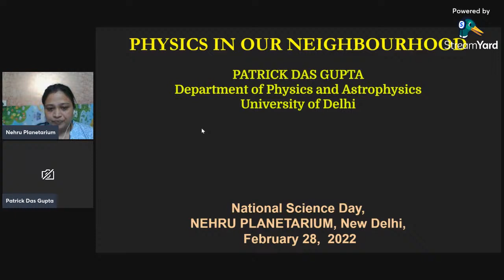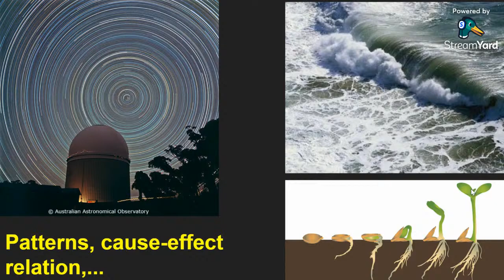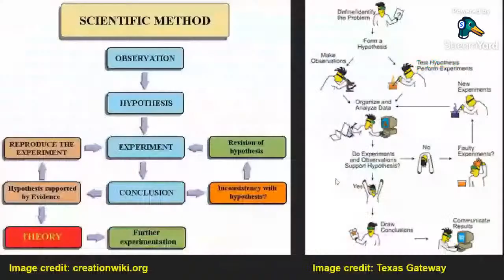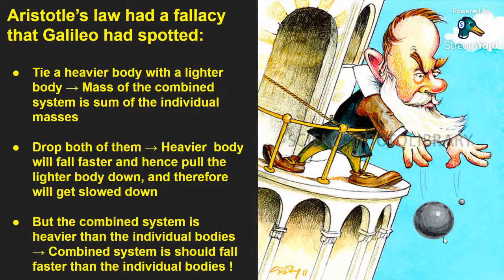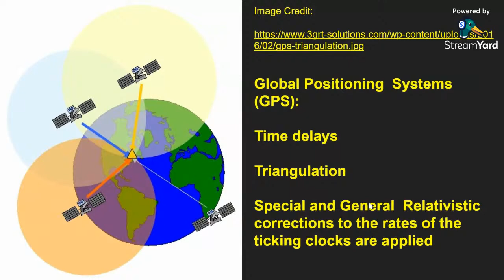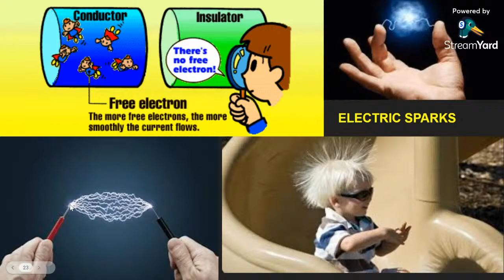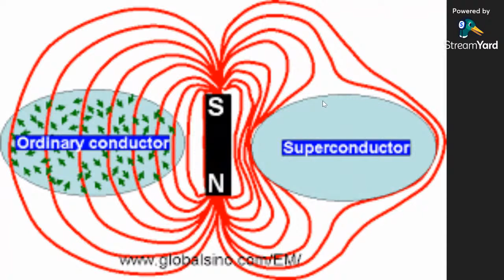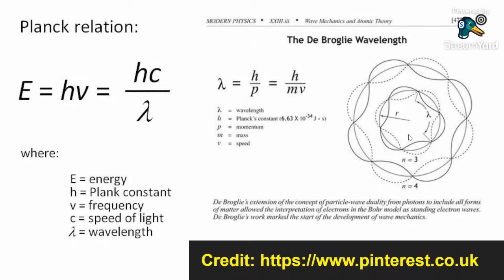Physics in our Neighborhood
Physics in our Neighborhood: By Prof. Patrick  Das Gupta from Department of Physics & Astrophysics, University of Delhi. From 11:00 am onwards. The webinar will be Live on the YouTube Channel of Nehru Planetarium.